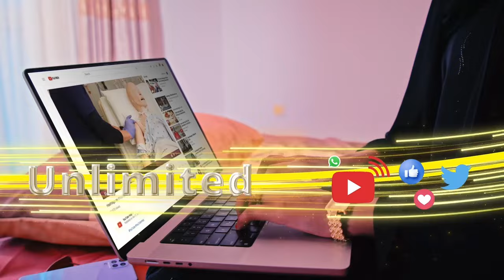Wasaaradda Tamarta iyo Macdanta ayaa daahfurtay dhaqangalinta siyaasadda macdanta Somaliland